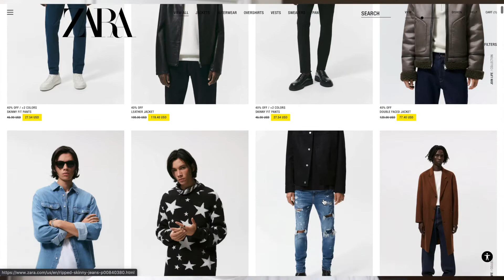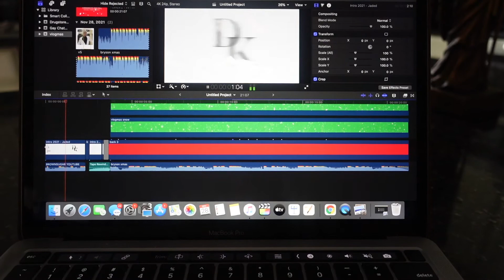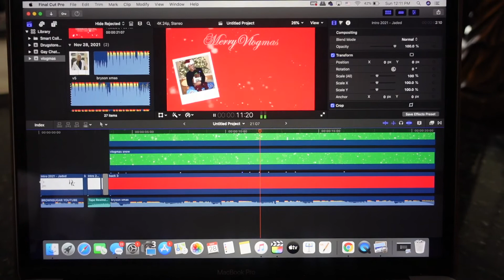vlogmas! sunday reset, thanksgiving & christmas decorating | dishon king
Welcome to vlogmas day 7! In this vlog I show how i do a sunday reset and prepare for my week of holiday errands and hanging with friends. I also spent time with family for thanksgiving and did some christmas decorating! Hope you enjoy!

                           ITEMS MENTIONED
◦ caudalie clay mask
◦ sensodyne toothpaste
◦ sony zv1 vlog camera
◦ sony zv1 vlogger accessory kit
◦ sony zv1 camera & vlog kit bundle

                                   FAQ

◦ RACE: Black
◦ CAMERA: Canon t7i DSLR
◦ Skin Type: Oily/Combination
◦ Editing Software: Final Cut Pro X